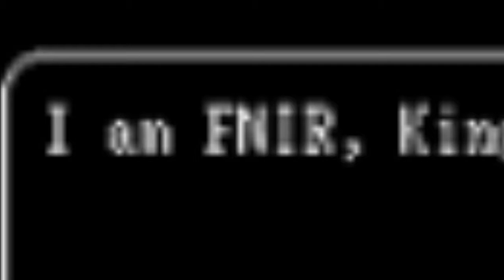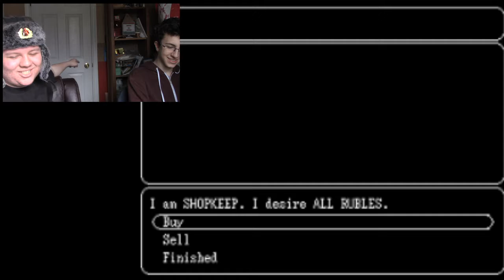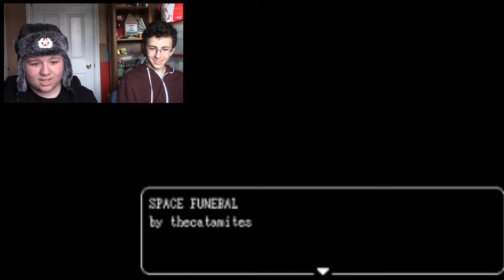QUEST FOR PERFECTION | Space Funeral | Part 3 (END) | Ft. Jonny